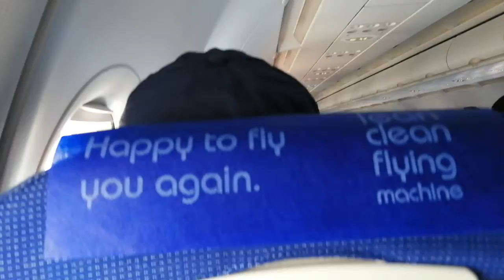flight takeoff Jammu to Leh